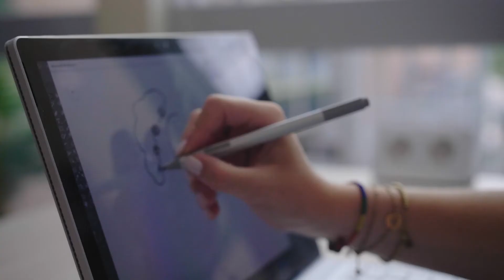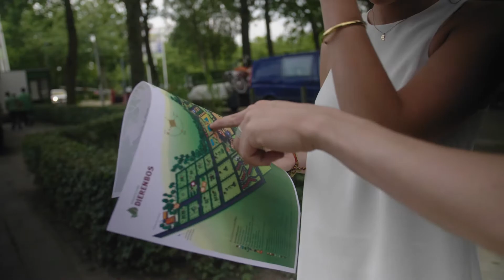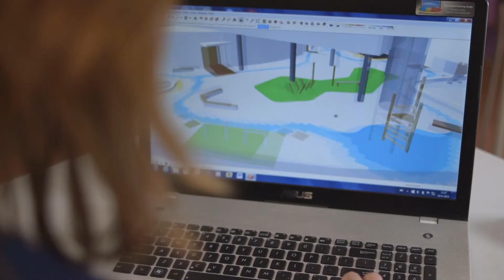Management van de Leefomgeving | HAS green academy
We hebben maar één aarde, één leefomgeving en daar moeten we zuinig op zijn. Ben jij graag buiten in de natuur? Houd je van aardrijkskunde, biologie of economie? Lijkt het je leuk om samen met anderen de wereld om je heen een beetje beter te maken? Dan is de hbo-opleiding Management van de Leefomgeving jou op het lijf geschreven!

Meer weten?